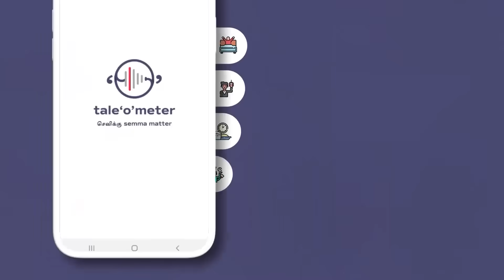மைம் யாரையும் புண்படுத்தாத கலை- Mime Gopi | Part - 1 | Chai Wtih Chithra